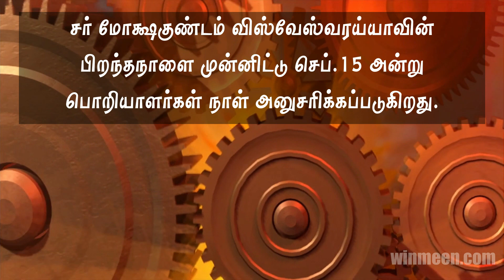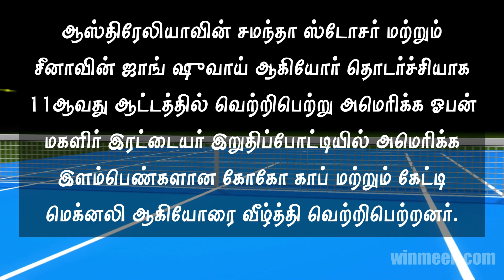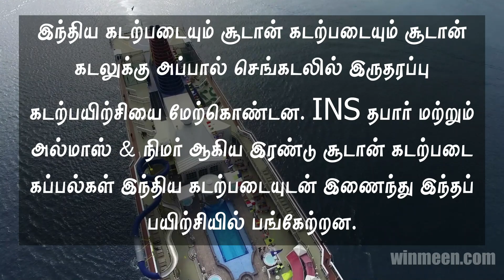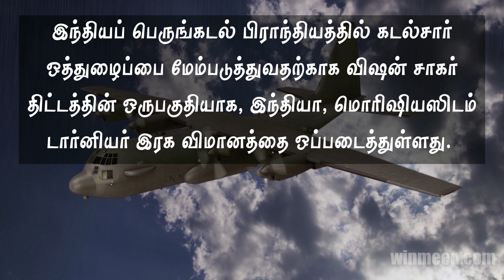21st September 2021 Tnpsc Current Affairs in Tamil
21st September 2021 Tnpsc Current Affairs in Tamil